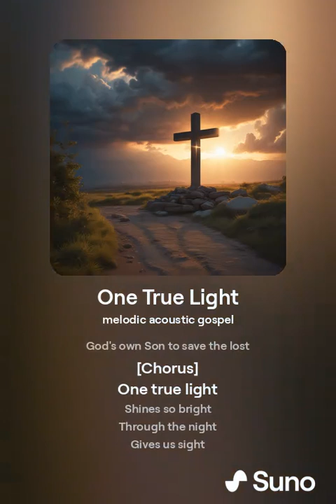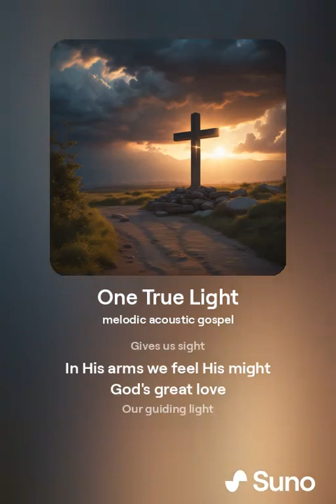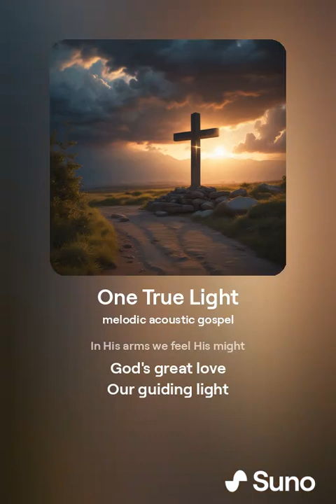One True Light